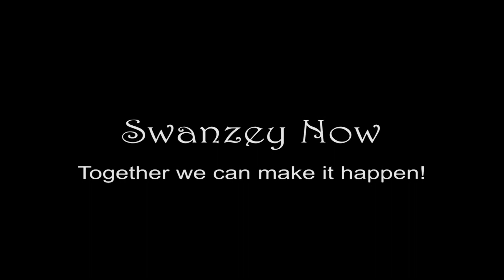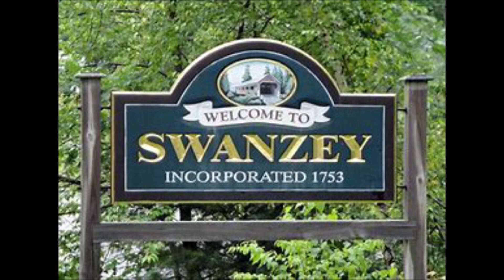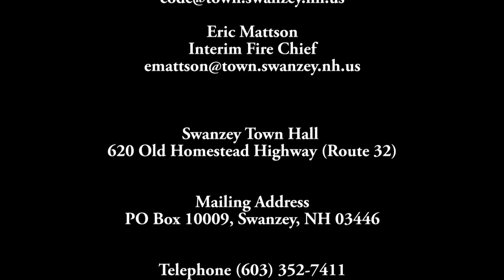Swanzey Now #101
Description